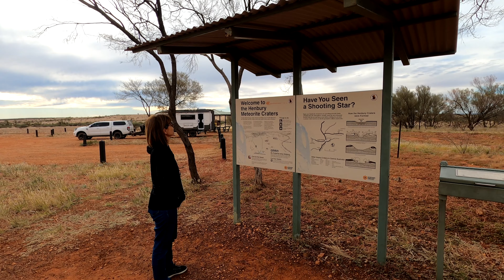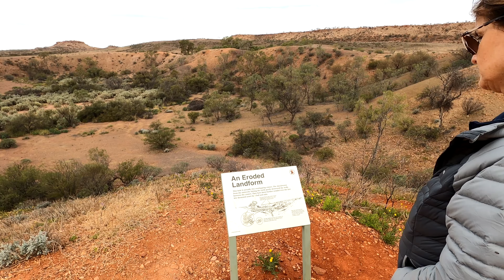2021 NT Red Centre - Part 3 | Rainbow Valley | Henbury Meteorite Conservation Park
After leaving Alice Springs, on our way to Uluru, we make a couple of overnight stops at Rainbow Valley and Henbury Meteorite Craters.